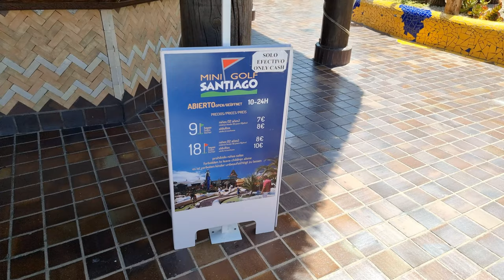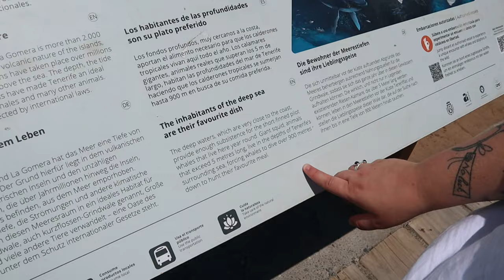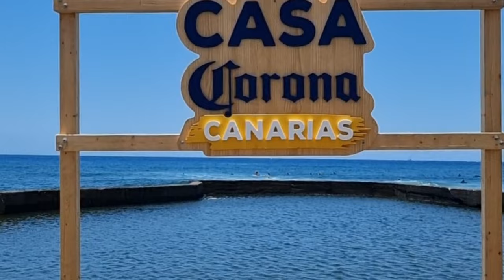Tenerife Vlog June 2022 | exploring Playa de las Americas| beer in a boot?!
Hi everyone and welcome to our latest vlog!

In this week's vid we have a wonder around Playa de Las Americas, checking out the local beaches and of course stopping off for a cheeky drink or two!

This vlog is split between the day and evening simple because we wanted to go back to the hotel for a dip in the pool and a little nap! You'll get to see us drink beer from a boot and safe to say if they weren't so heavy, we'd be buying a glass for our collection!